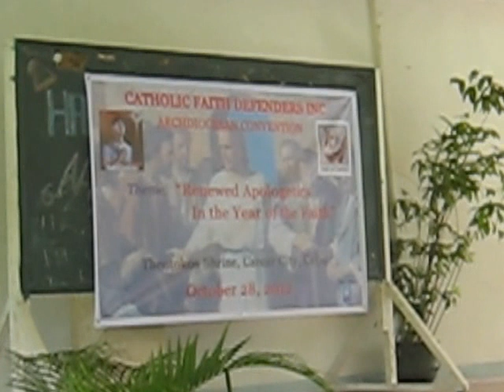Catholic Faith Defenders Cebu Archdiocesan Convention 2012